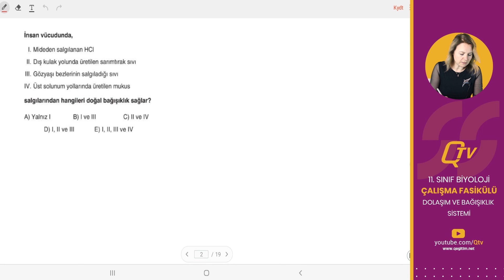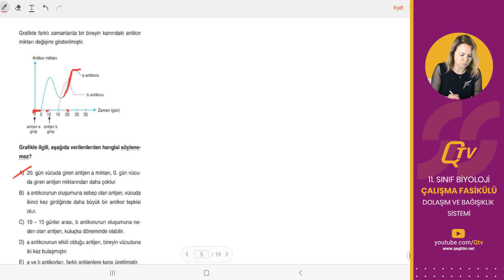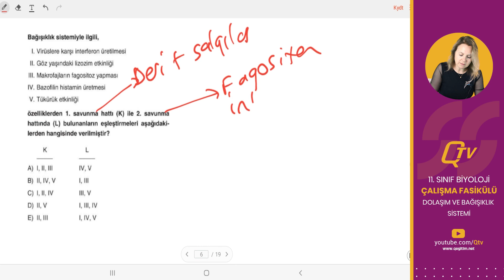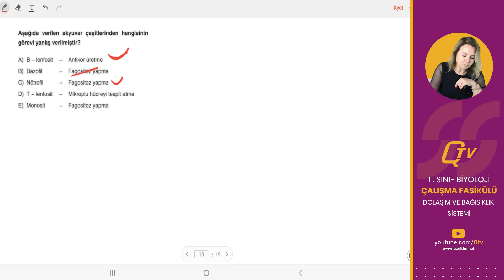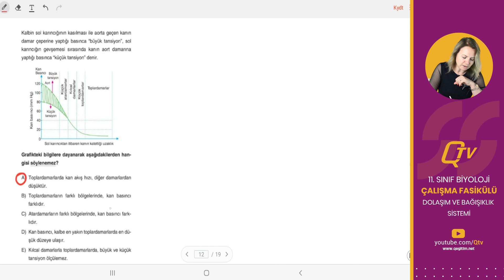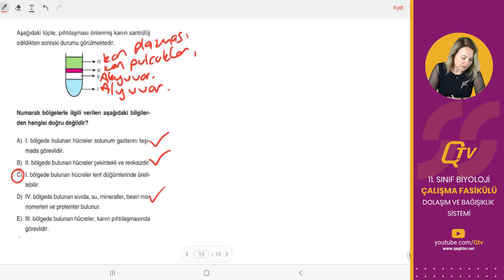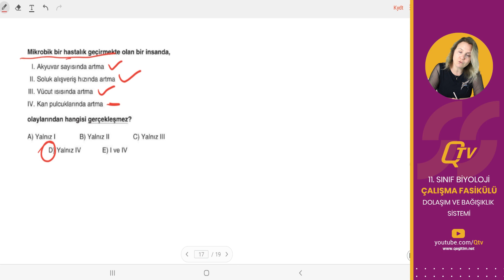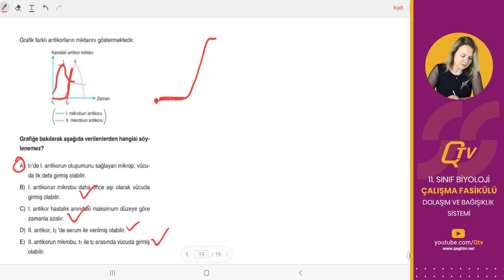11.Sınıf Çalışma Fasikülü - 12 | Biyoloji | Dolaşım ve Bağışıklık Sistemi